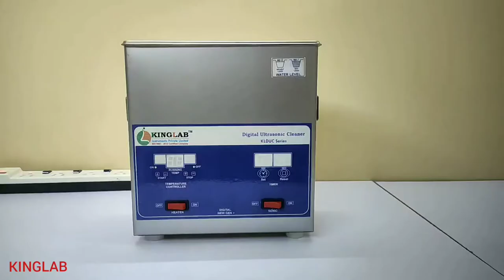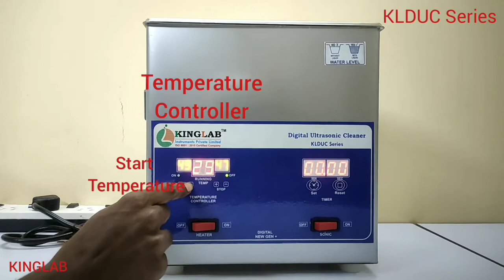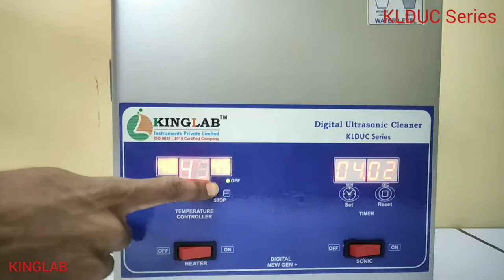KINGLAB - Digital Ultrasonic Cleaner ( KLDUC Series)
• Inner tank & Outer body made of stainless steel – SS304 grade.
• Sloped bottom – for easy drain.
• Rust and corrosion proof.
• Uniform and constant output.
• Dynamic PEIZO transducers.
• Digital red LED display.
• Scratch proof film on Outer Cabinet.
• Digital timer & temperature function feather touch keyboard.
• Moisture proof PCB.